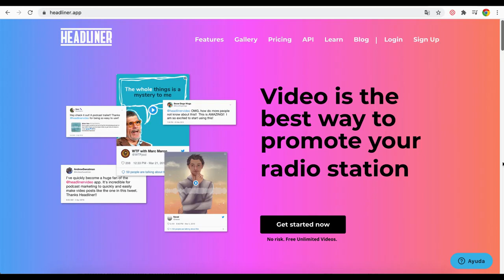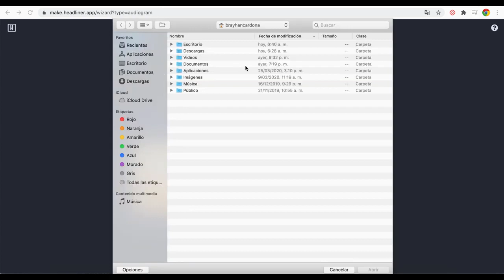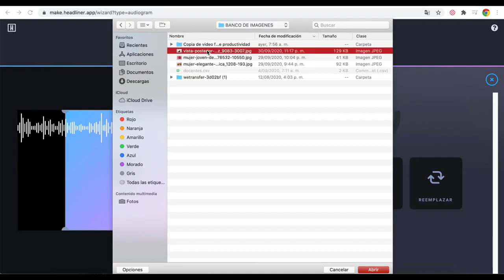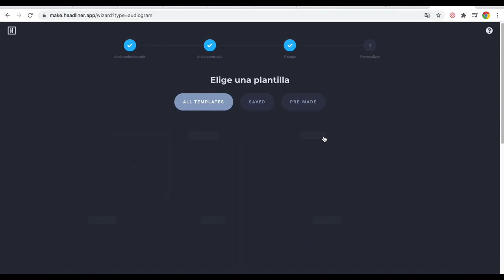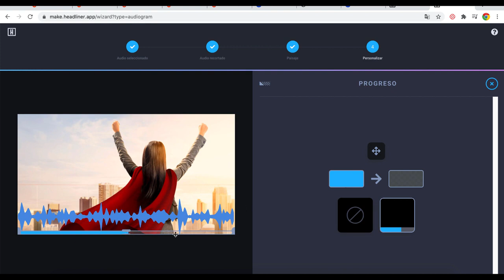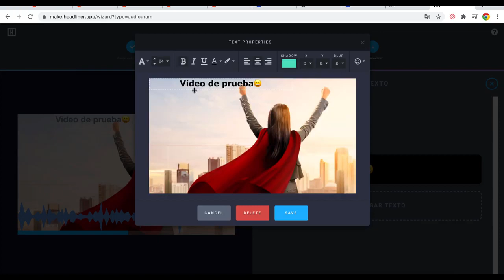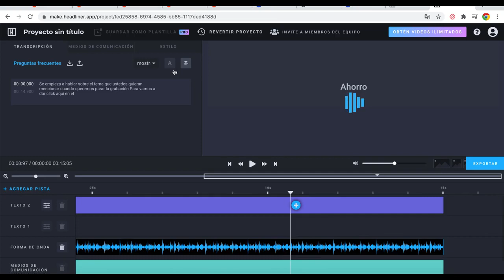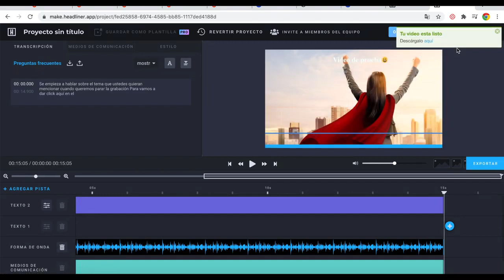DESCUBRE como crear video con ONDAS DE SONIDO - espectro de sonido- PARA EL PODCAST